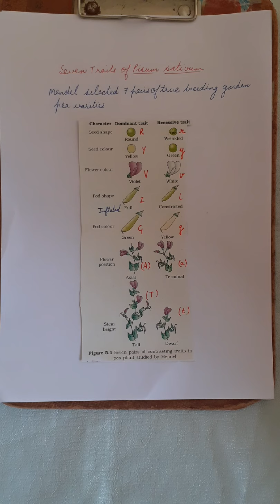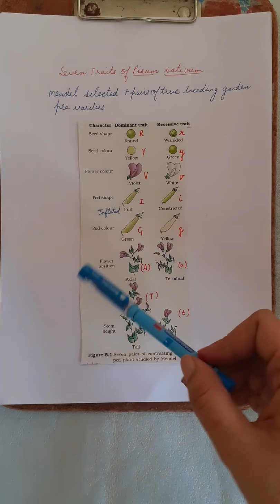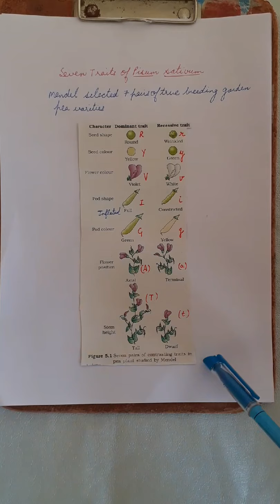Principle of inheritance and variations 2 ( monohybrid cross and law of dominance)